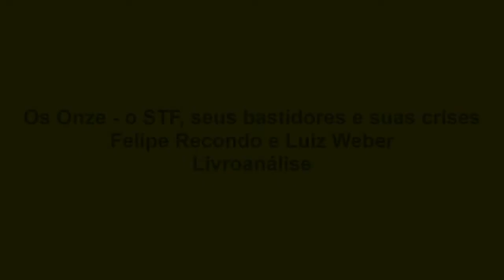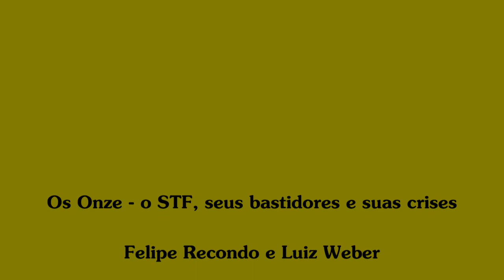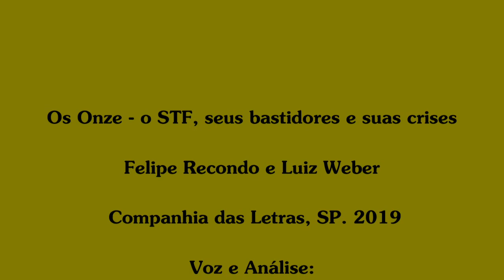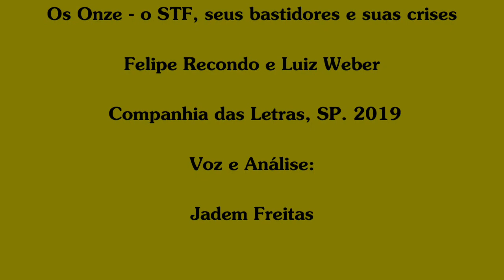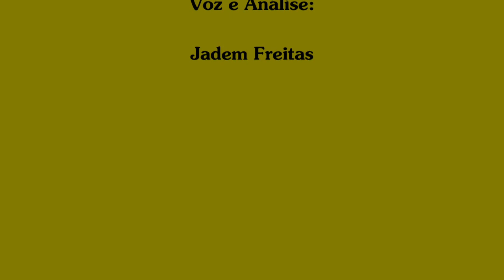Os Onze - o STF, seus Bastidores e suas Crises | Felipe Recondo e Luiz Weber, livroanálise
Livroanálise da obra "Os Onze - o STF, seus bastidores e suas Crises" de Felipe Recondo e Luiz Weber.